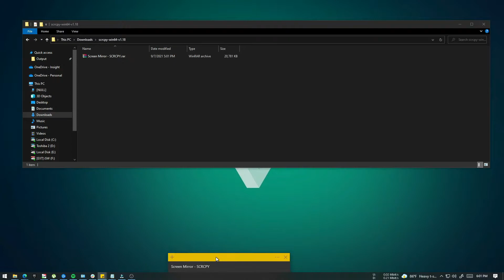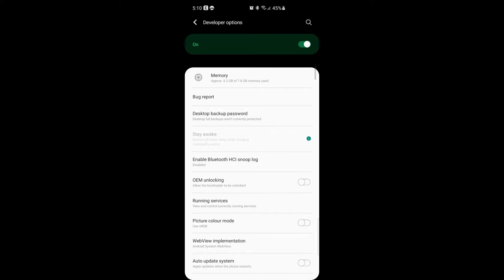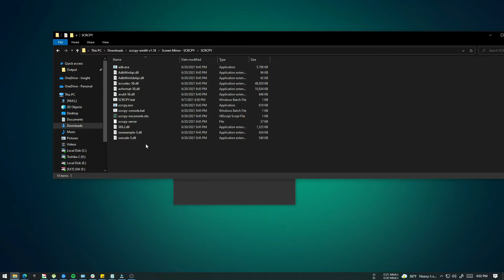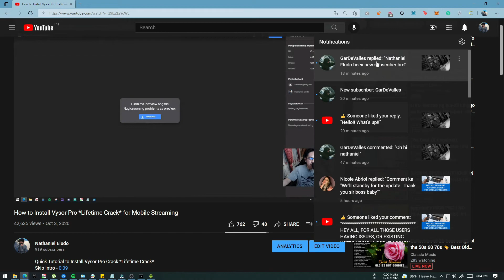Android Screen Mirroring using SCRCPY (Fast & Simple Method)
If you have questions as usual drop them in the comment section below!

HEY ALL, FOR ALL THOSE USERS HAVING ISSUES, OR EXISTING USERS USING VYSOR.

THIS CONTENT IS 4 U